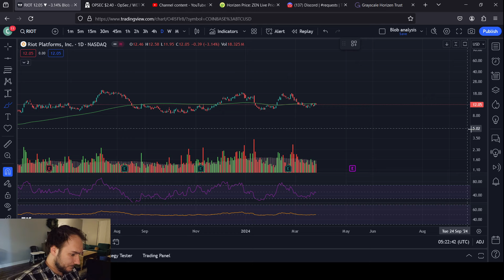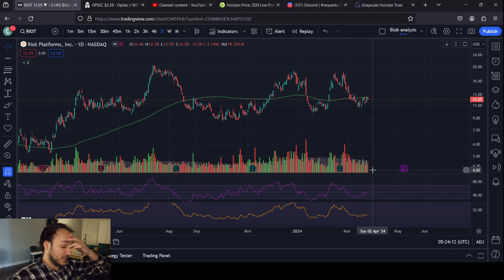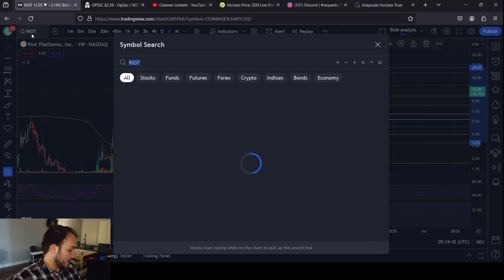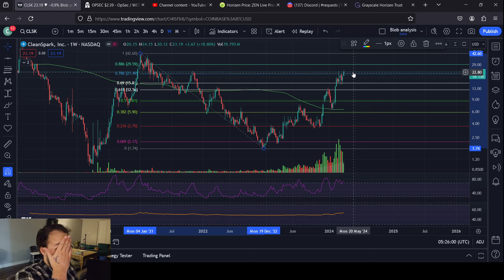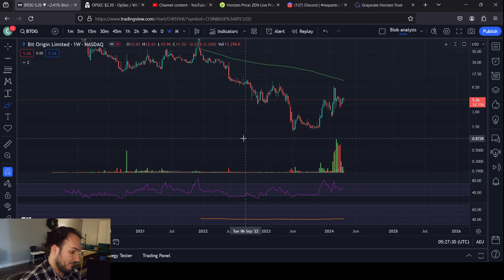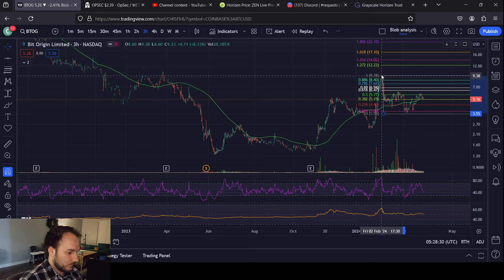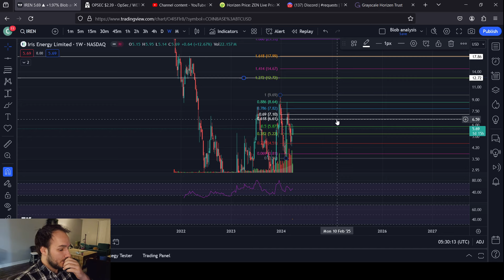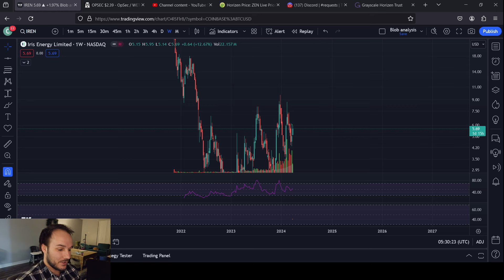Crypto Mining Stocks and ETFS